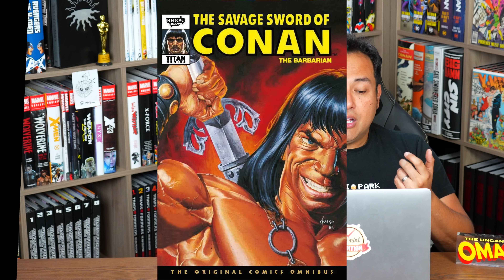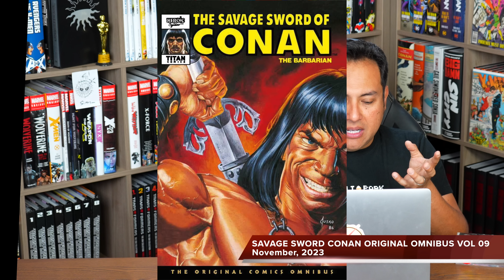Top 30 Most Anticipated Collected Editions the rest of 2023! Marvel Omnibus | DC Omnibus | Manga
Today I talk about my most anticipated Omnibus, Deluxe, trade paperback, manga, manga box sets, library edition and graphic novel  I am looking forward to the rest of 2023.   What were your favorite top books you are looking forward to?  Leave those in the comments down below.

The List:
Start        -           00:00
THE INCAL KILL WOLFHEAD HC   -   02:12
CHAINSAW MAN BOX SET 1 VOLS 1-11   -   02:58
Godzilla by James Stokoe Deluxe Edition   -   03:34
The Batman Adventures Omnibus   -   04:05
PROMISED NEVERLAND COMP BOX SET   -   04:34
Teenage Mutant Ninja Turtles Compendium, Vol. 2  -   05:27
JIM HENSON DARK CRYSTAL CREATION MYTHS HC    -   06:02
MOONSHINE COMP COLL HC   -   06:40
CLAMP PREMIUM COLL TOKYO BABYLON GN VOL 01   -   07:07
WHAT IF?: INTO THE MULTIVERSE OMNIBUS VOL. 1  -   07:58
Super Sons Omnibus Super Duper Edition  -   08:28
REGRESSION COMP COLL HC   -   09:12
THOR BY JASON AARON OMNIBUS VOL. 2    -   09:30
Black Hammer Library Edition Volume 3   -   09:58
Superman: The Warworld Saga  -   10:29
ICE CREAM MAN SUNDAE ED HC VOL 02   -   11:34
EXCALIBUR EPIC COLLECTION: YOU ARE CORDIALLY INVITED   -   11:57
ATLAS COMICS LIBRARY HC VOL 1 ADVENTURES INTO TERROR   -   13:04
MIGHTY MORPHIN POWER RANGERS DLX ED HC VOL 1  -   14:11
SAVAGE SWORD CONAN ORIGINAL OMNIBUS VOL. 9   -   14:49
SIGIL OMNIBUS  -   15:50
Berserk Deluxe Volume 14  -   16:34
Batman: The Hush Saga Omnibus   -   17:24
Trigun Deluxe Edition    -   18:09
ASTRO CITY OPUS ED HC VOL 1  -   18:39
Young Justice Omnibus Vol. 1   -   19:24
Four Gathered on Christmas Eve HC  -   20:23
VINLAND  SAGA DLX HC   -   21:04
SPIDER-MAN BY CHIP ZDARSKY OMNIBUS   -   21:42
NEMESIS THE WARLOCK - THE DEFINITIVE EDITION, VOLUME 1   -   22:38